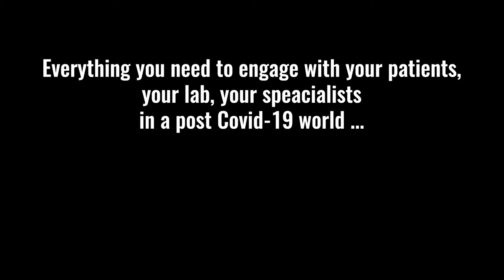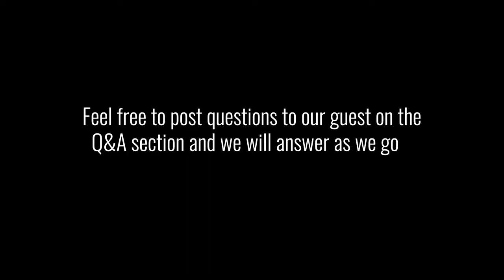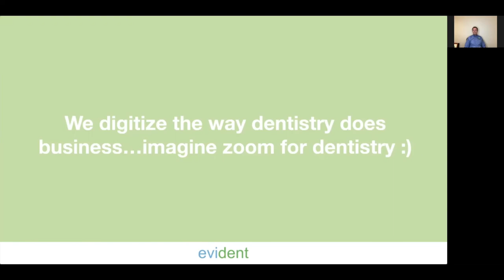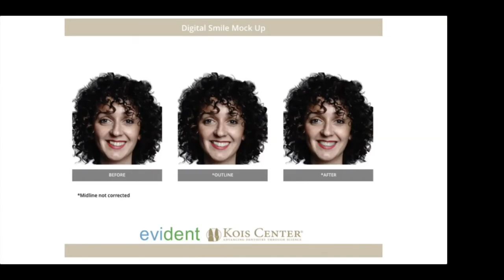#2 evident DENTIST TO DENTIST open mic, Dr John Buzza, DDS.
Dr. John Buzza, DDS, a successful dentist in California. He will Talking about on preparing your practice for the post-COVID reality.